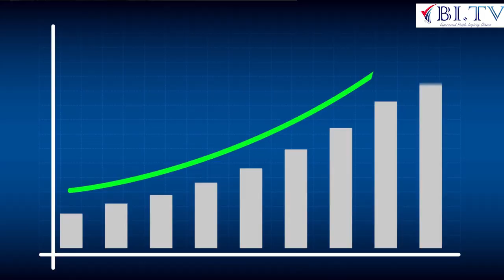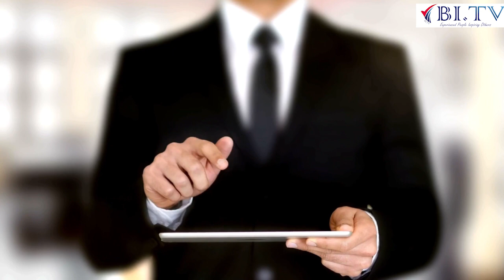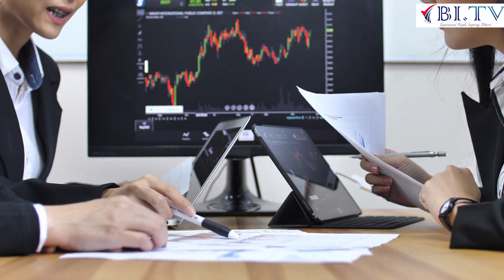Financial Planning Ideas for healthy financial life | Hemant Agrawal | HINDI | BI.TV